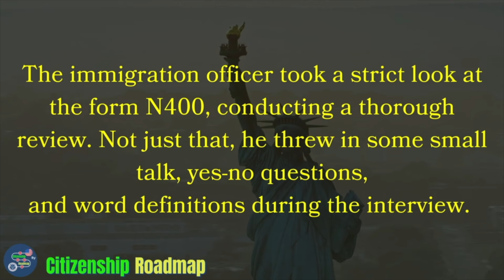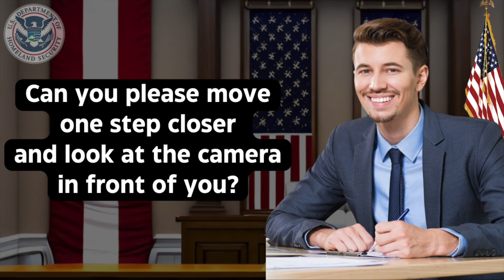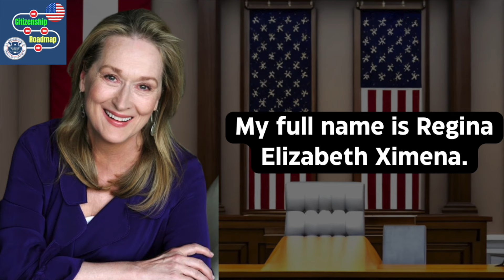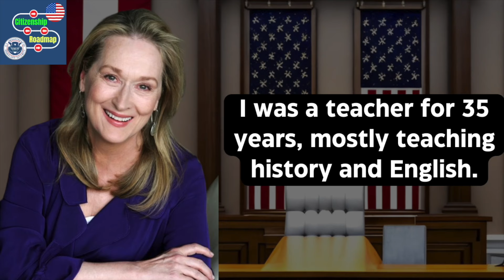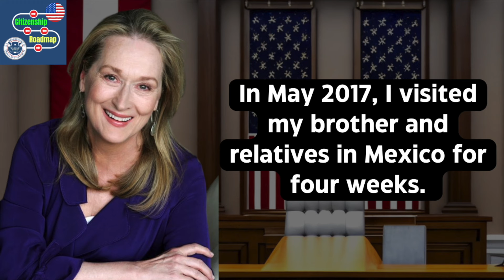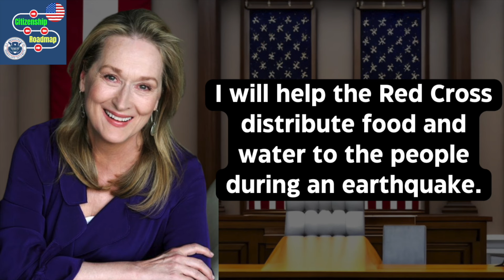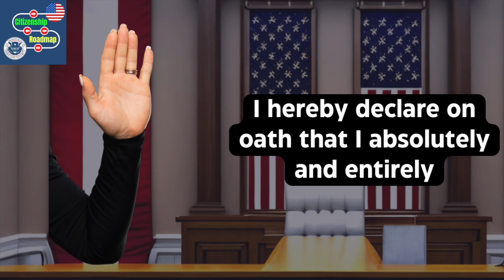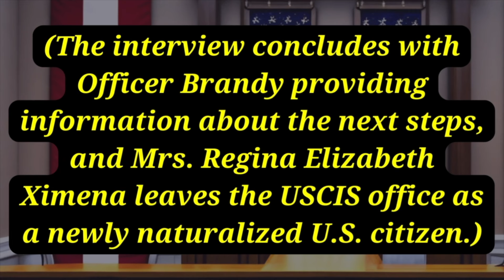Practice N-400 US Citizenship Interview 2024 & Oath Ceremony -N400 Naturalization Interview 2024